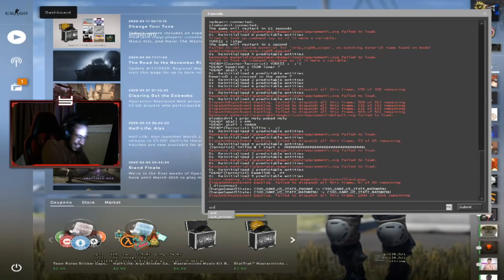BOT DESTROYS KENNYS | S1MPLE TELLS HOW TO DEAL WITH TOXIC TEAM | CSGO TWITCH MOMENTS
БОТ УБИЛ КЕННИСА | СИМПЛ РАССКАЗАЛ КАК БОРОТЬСЯ С ТОКСИКАМИ | РЕПОРТ МОНЕСИ (КСГО ТВИЧ МОМЕНТЫ)